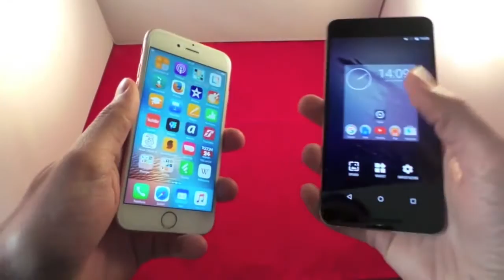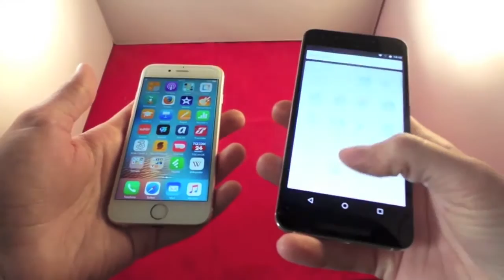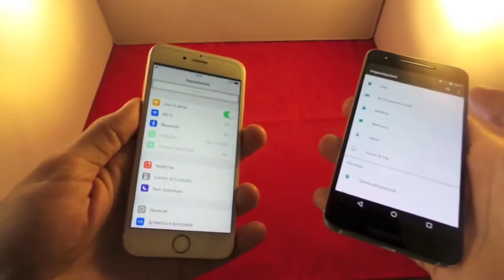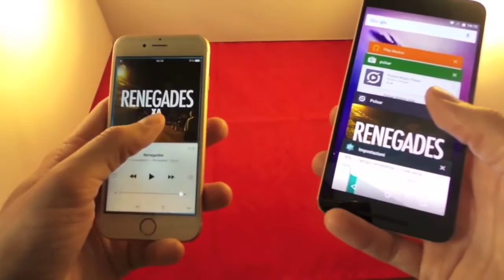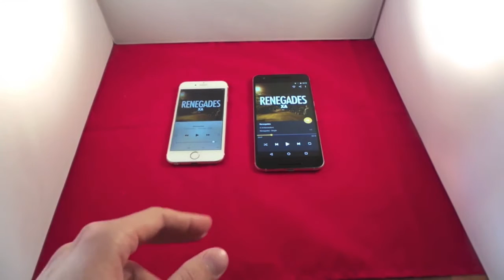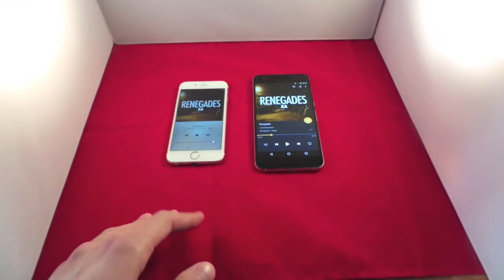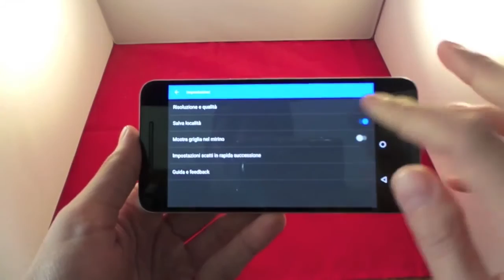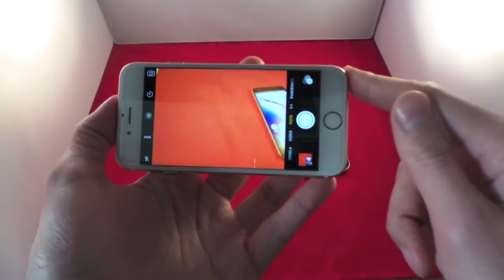Nexus 6p Vs iPhone 6s Da Newsgeek.it